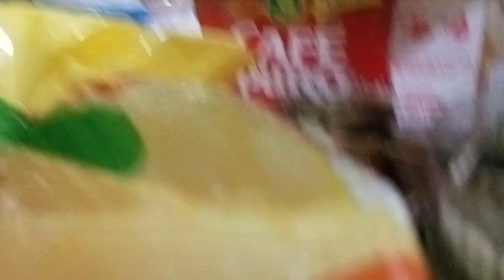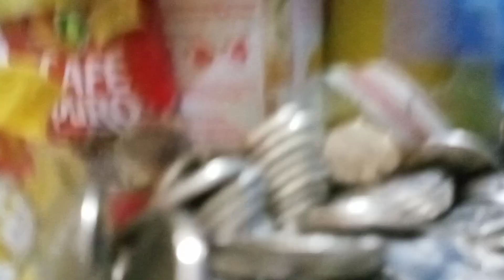SUNDAY GANAP. Store Update.After Peak sa among Sari Sari store.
Store Update.Sunday Peak operation.sobrang Dami ng tao kahit mada LL ING araw na.